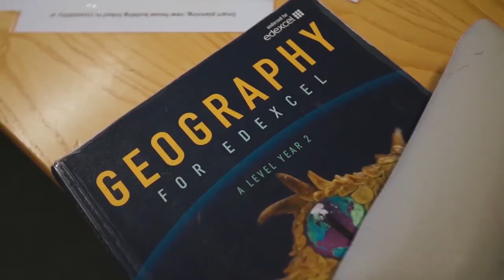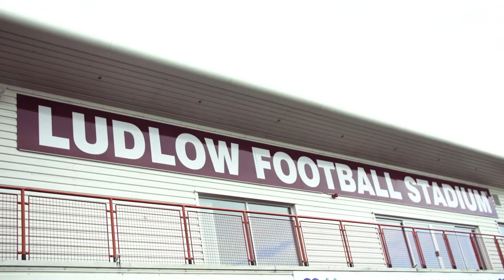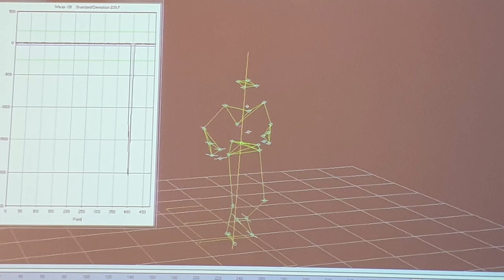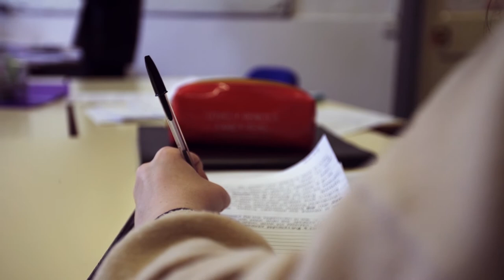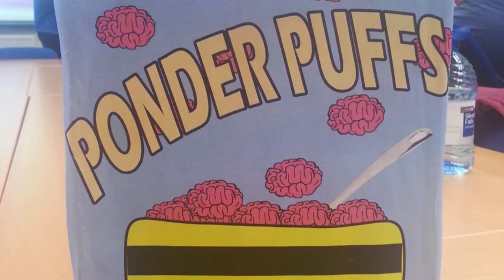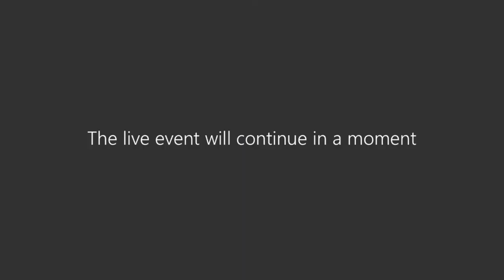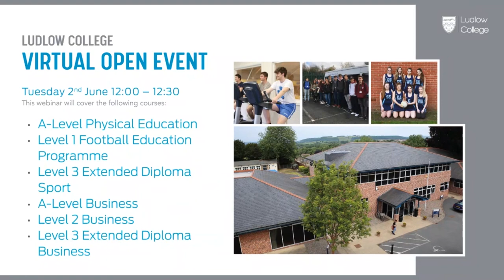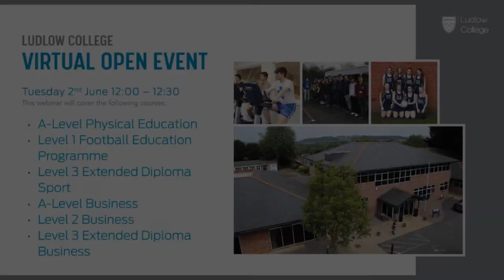Virtual Open Event - Sports & Business (2/6/20)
Here's your chance to catch up on our Virtual Open Event - in this session we discussed everything in relation to the courses available in Sports and Business at Ludlow. If you have any further queries, or wish to apply for one of these courses, you can do so via our

Click here to jump to different sections:
2:38 Sport Introduction
5:22 BTEC Sport & L1 Coaching Course
8:00 A Level Physical Education
12:41 L2 Business
16:35 L3 & A Level Business
21:44 Q&A Section